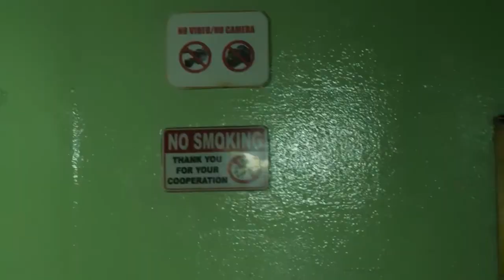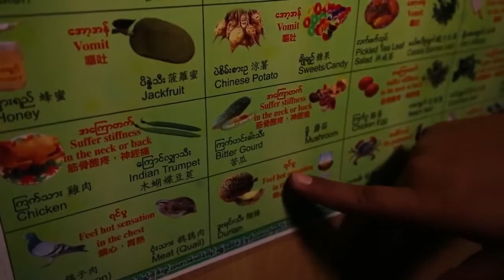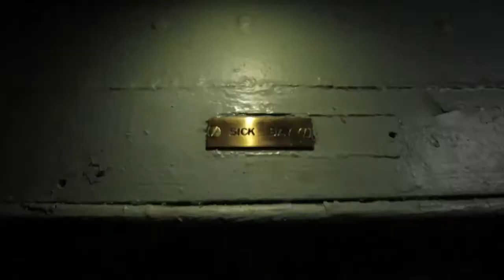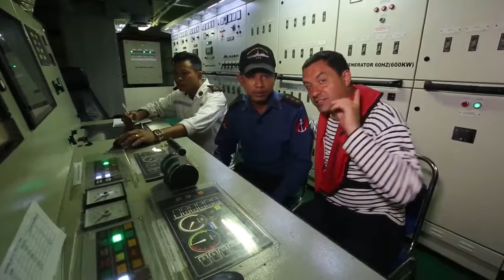Myanmar Navy Documentary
from Russian Star TV Channel